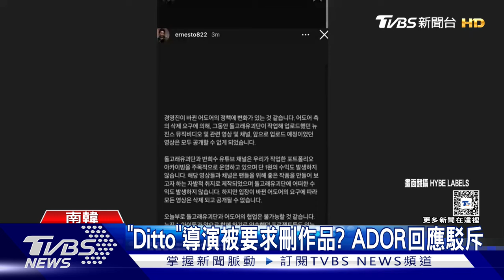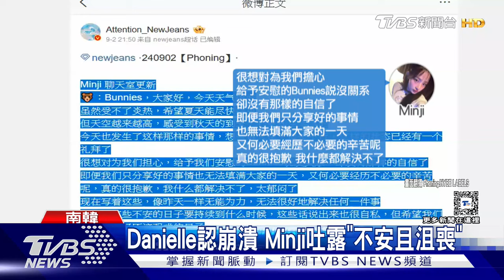閔熙珍被解雇後 NewJeans露面時裝周表情悲傷 發文吐心聲｜TVBS新聞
打造南韓女團NewJeans，而被稱為「NewJeans之母」的閔熙珍，不只被HYBE提告，還遭公司董事會確定解除代表職位，NewJeans受到牽連後，成員紛紛吐露心聲，表示很不安。